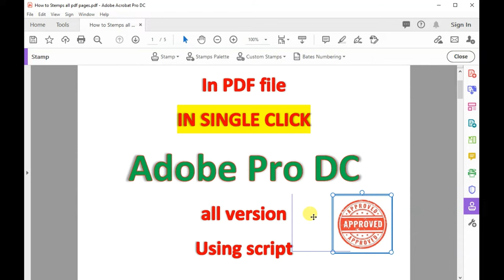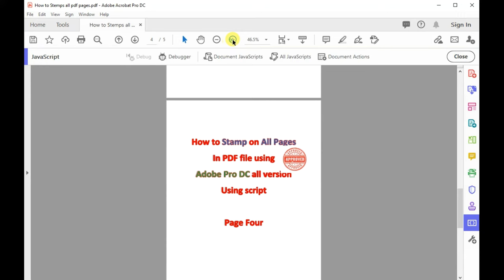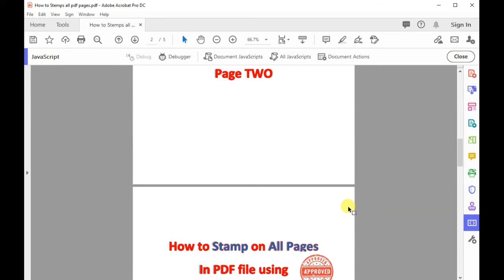How to Stamp All PDF Pages in Single Click using JavaScript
Link for JaveScript to copy
with 123 password

Stamp a document
You apply a stamp to a PDF in much the same way you apply a rubber stamp to a paper document. You can choose from a list of predefined stamps, or you can create your own stamps. Dynamic stamps obtain information from your computer and from the Identity panel of the Preferences dialog box, allowing you to indicate name, date, and time information on the stamp.

The Stamp tool appears in the secondary toolbar of the Comment tool.

Stamp tool categories in Acrobat
Stamp tool categories
A. Dynamic stamp B. Sign Here stamp C. Standard business stamp D. Custom stamp

For a tutorial on creating dynamic stamps, see Dynamic Stamp Secrets

Open the Stamps palette
Do one of the following:

Choose Tools -- Stamp -- Stamps Palette.
Choose Tools -- Comment -- Stamps -- Show Stamps Palette.
Apply a stamp
Select a stamp by doing one of the following:

Click the Stamp tool. The most recently used stamp is selected.

In the Stamps Palette, choose a category from the menu, and then select a stamp.

Click the document page where you want to place the stamp, or drag a rectangle to define the size and placement of the stamp.
If you haven’t provided a name in the Identity preferences, the Identity Setup dialog box prompts you to do so.
Change a stamp’s location or appearance
Using the Select tool or the Hand tool, do any of the following:

To move a stamp, drag it to a new location.

To resize a stamp, click it, and then drag a corner handle.

To rotate a stamp, click it, move the pointer over the handle at the top of the stamp, and drag when the rotate stamp icon  appears.

To delete a stamp, right-click the stamp and choose Delete.

To change the stamp’s opacity or the color of its pop-up note, right-click the stamp, and choose Properties. In the Appearance tab, set the opacity or color.

Move a stamp to the favorites list
Using the Select tool or the Hand tool, select a stamp markup on the page.
In the secondary toolbar of the Comment tool, click the Stamp tool and choose Add Current Stamp To Favorites.

Create a custom stamp
You can create custom stamps from a number of different formats, including (but not limited to) PDF, JPEG, bitmap, Adobe Illustrator (AI), Adobe Photoshop (PSD), and Autodesk AutoCAD (DWT, DWG) files. In Acrobat Reader, create Custom stamp allows only PDF format.

Note:
To add an image to a PDF one time only, simply paste the image into the document. Pasted images have the same characteristics as other stamp comments; each includes a pop-up note and editable properties.

Open the Stamps Palette by doing one of the following:

Click Import, and select the file.

If the file has more than one page, scroll to the page you want, and then click OK.

Choose a category from the menu or type a new category name, name the custom stamp, and then click OK.

Change the name or category for a custom stamp

Choose the stamp category, right-click the stamp, and choose Edit.

Edit the category or name of the stamp, or replace the image, and then click OK.

Delete a custom stamp
You can delete only the custom stamps that you created, not the predefined stamps. When you delete a stamp, the stamp is removed from the Stamp tool menu, but the stamp file isn’t deleted.

Choose the stamp category from the menu, right-click the custom stamp, and choose Delete.

Delete a custom stamp category

Choose Tools -- Stamp -- Custom Stamps.
Choose Tools -- Comment -- Stamps -- Custom Stamps -- Manage Stamps.
Select the category you want to delete, and then click Delete.